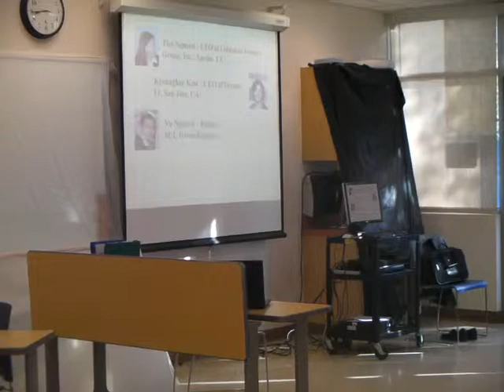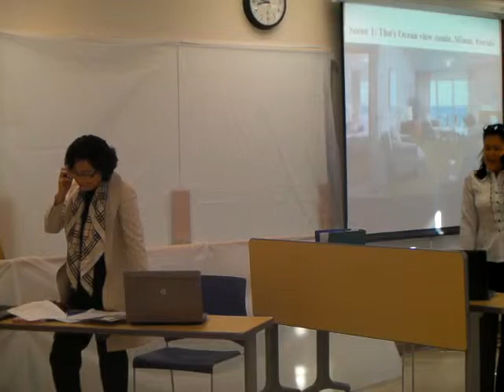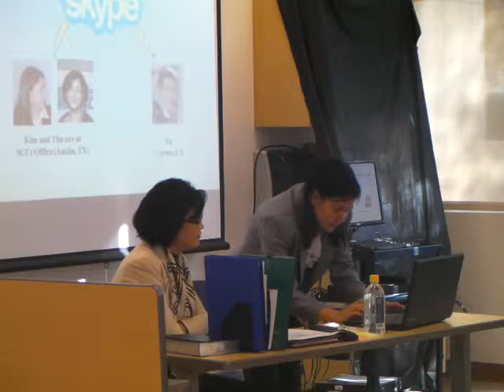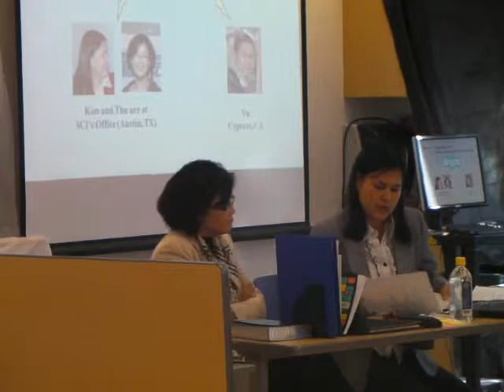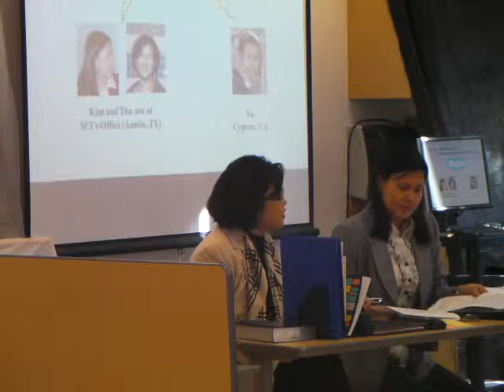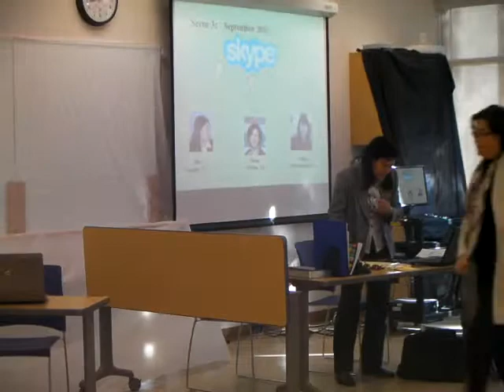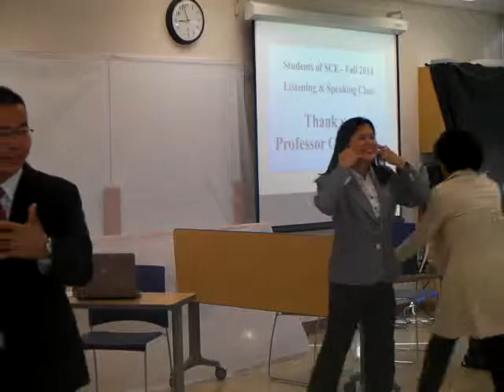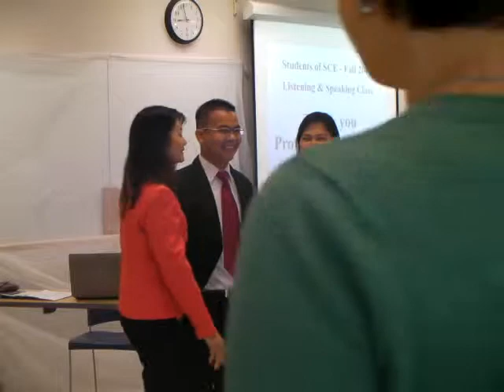The T II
Listening and Speaking- Academic Success Program- School of Continuing Education- Cypress College- Fall 2014. Script based on "Who Moved My Cheese?", written and acted by the students.